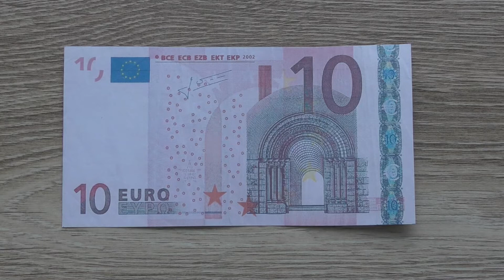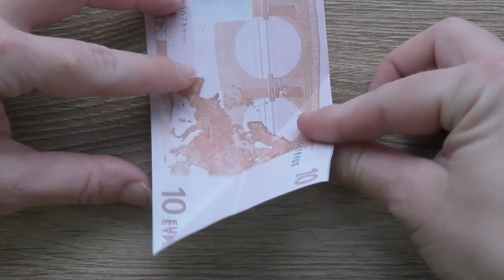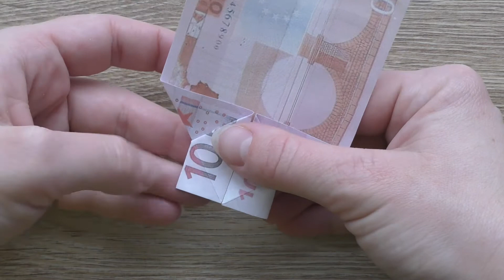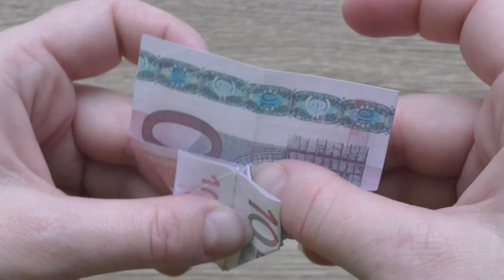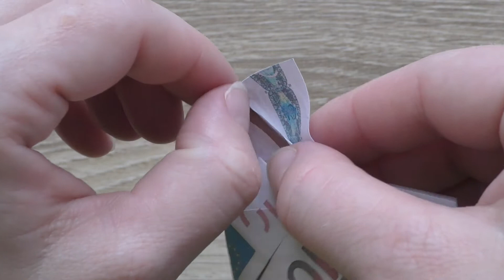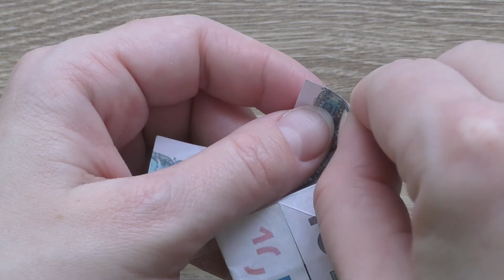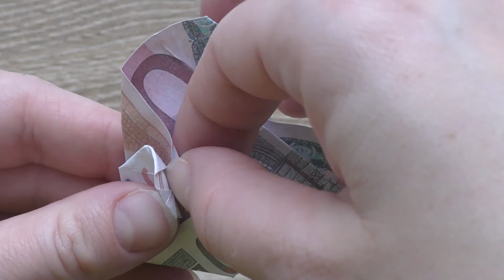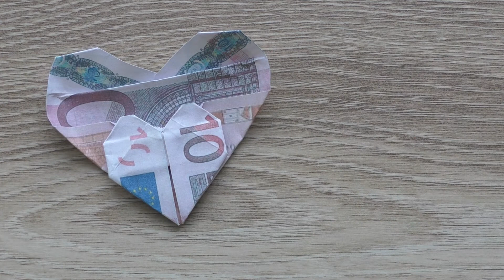Origami DOPPELTES HERZ Geldgeschenk GELD FALTEN | Money DOUBLE HEART | Tutorial by Euro Origami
Hallo, meine Freunde! Heute möchte ich Ihnen zeigen, wie man aus Geld dieses Herz macht. Wir brauchen ein Euro-Scheine. Dieser origami ist ein tolles Geldgeschenk für Valentinstag. Ich wünsche Ihnen eine angenehme Betrachtung!

Haben Sie Fragen? Bitte hinterlassen Sie mir einen Kommentar!
Wenn Sie die Idee dieses Videos mögen, können Sie ein like setzen und es mit Ihren Freunden teilen. Vielen Dank!
Hi my friends! The money heart is an interesting origami craft for Valentine's day. We need one Euro bill. The idea of this origami by Anastasiya Prokuda. I wish you a pleasant viewing!